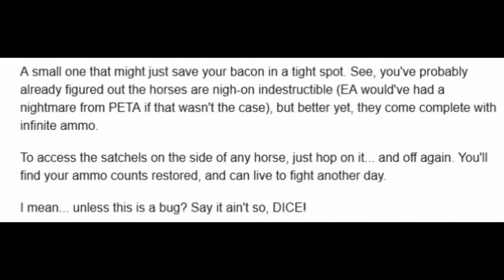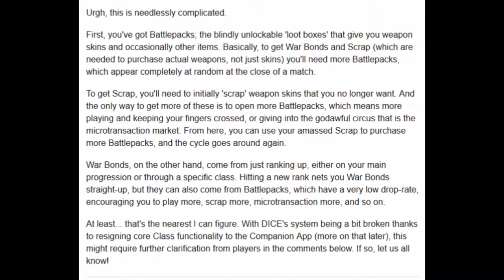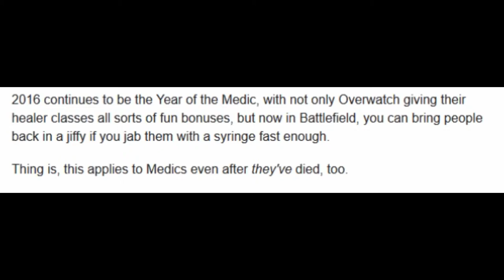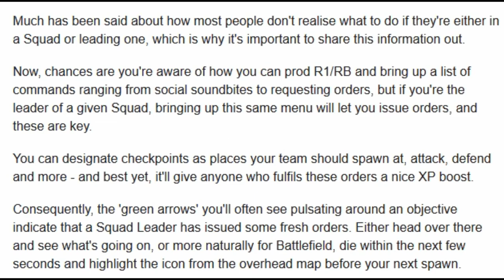5 Facts on Battlefield 1 (Without Music)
- Enjoy (: !!!